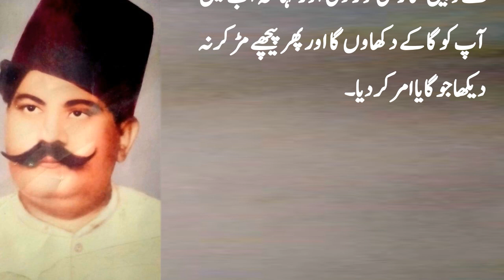اُستاد بڑے غلام علی خان کے ساتھ ہونے والے ناروا سلوک کی کہانی